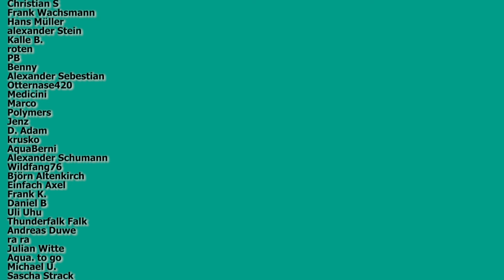BERATUNG - WAS IST SIE WERT? - Erfahrungen und Anekdoten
Wenn dir meine Arbeit gefällt, hilf mir mit einer Spende über PayPal, weiterhin guten Kontent zu produzieren

BERATUNG - WAS IST SIE WERT? - Erfahrungen und Anekdoten. Livestream-Auszug